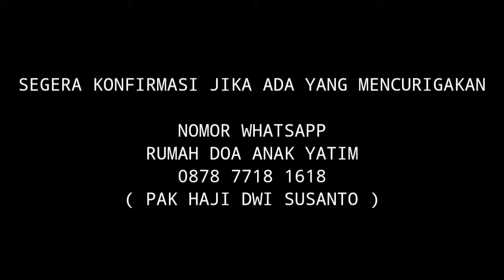KOK BISA YA???? BAGAIMANA CARA NYA???